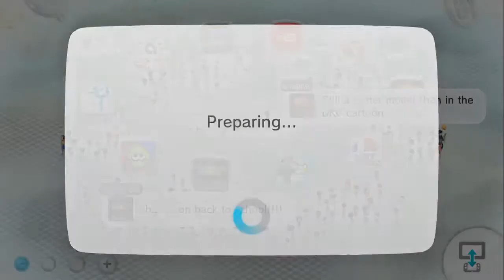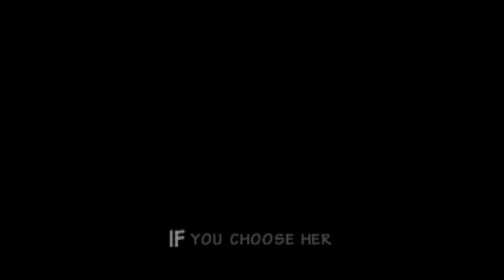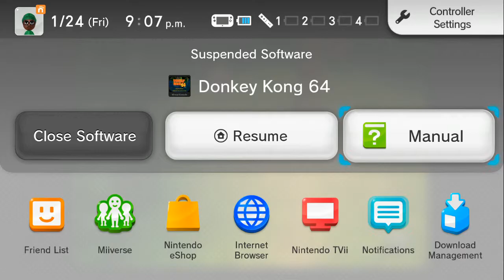Donkey Kong 64 Wii-U Gameplay Test 1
I finally got me a Wii-u so I decided to buy DK64 for it which is one of my favorite N64 games of all times,seriously been waiting for years for this game to be released for the4 Virtual Console and now its' finally here anyways this isn't really a playthrough I'm just showing off how it runs off of the Wii-U's hardware so it's more of a test,I hope you all enjoy.One last thing,I'm still sorta adjusting to the controls,so if you see me standing around doing nothing well that's the reason XD,the gamepad is nice and all but some of the controls are  a little confusing.